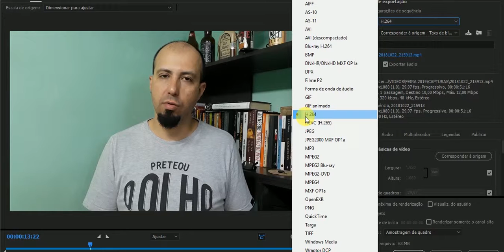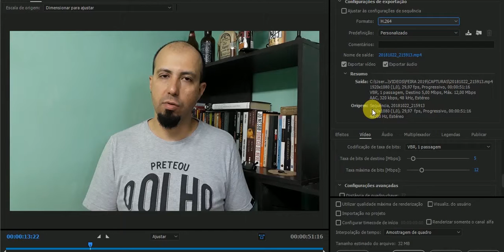PÓS PRODUÇÃO - EXPORTAÇÃO